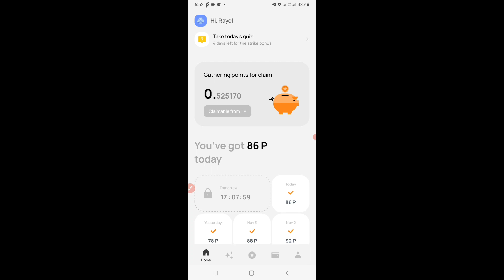Today Over Wallet Quiz Answers | Over Protocol Wallet Airdrop